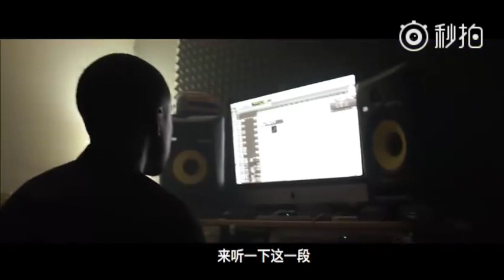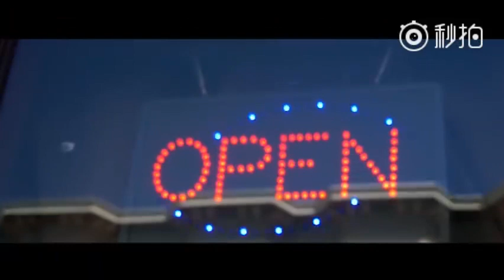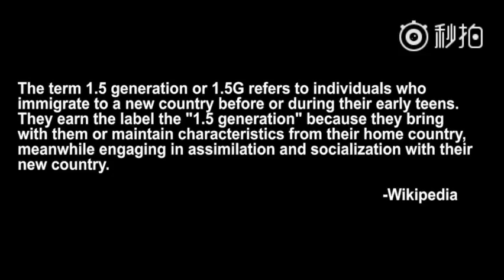三藩好人杨晓川的1.5generation | 黑人区的real HipHop